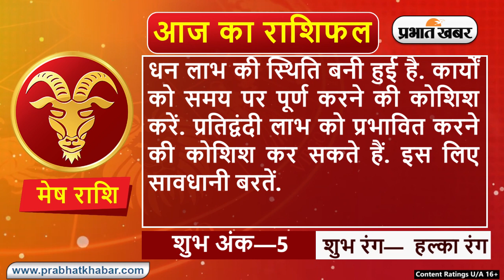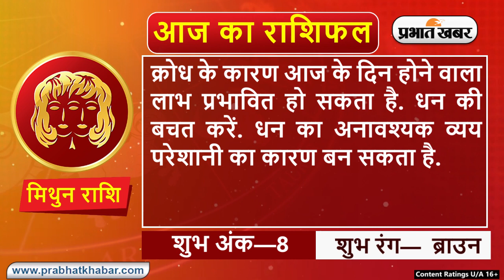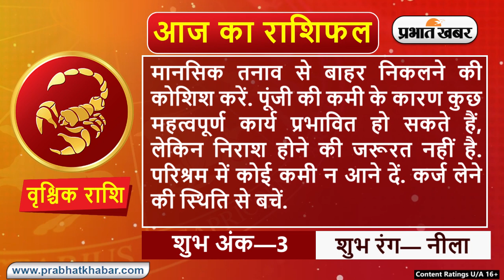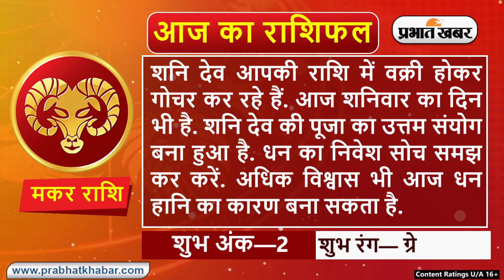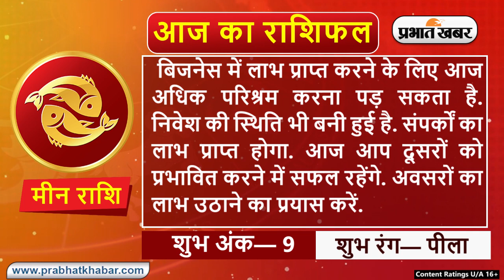Daily Rashifal 2 March : Aries से Pisces Rashi के लिए कैसा होगा आज का दिन? | Prabhat Khabar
क्या कहते हैं आपके सितारे, देखें मेष से मीन राशि तक सभी 12 राशियों के लिए कैसा रहेगा आज का दिन I 2 मार्च, 2022, बुधवार